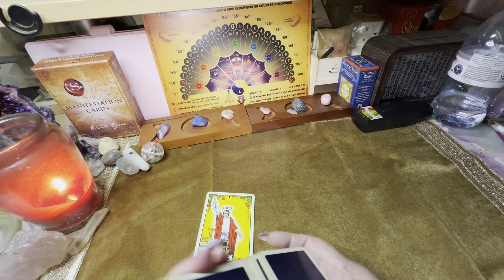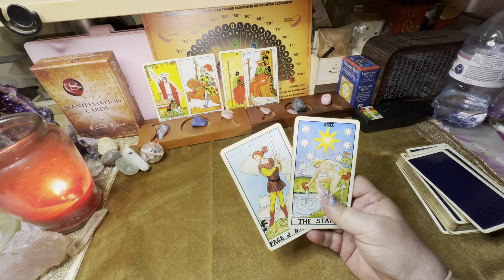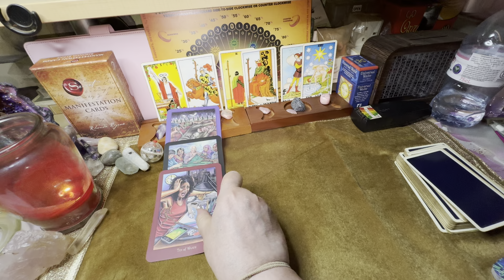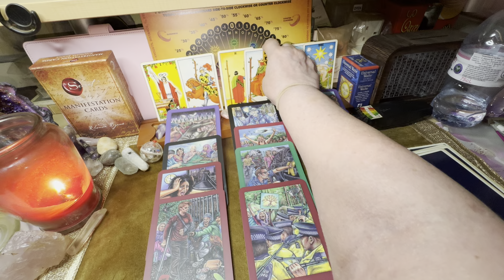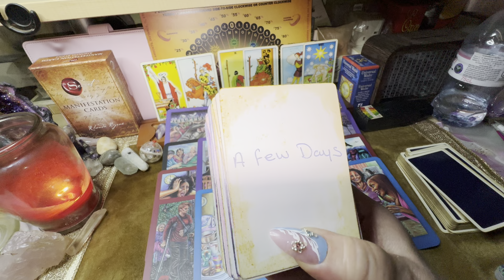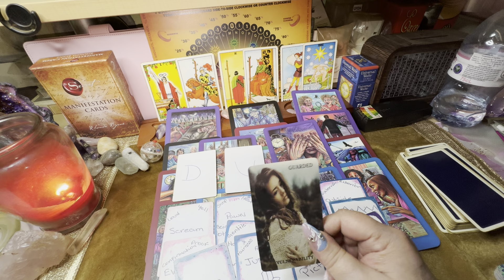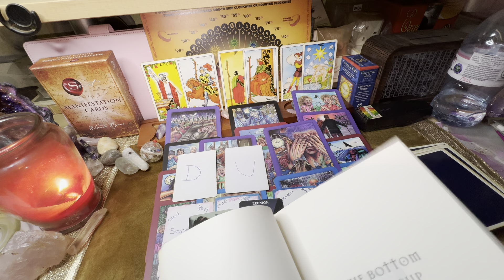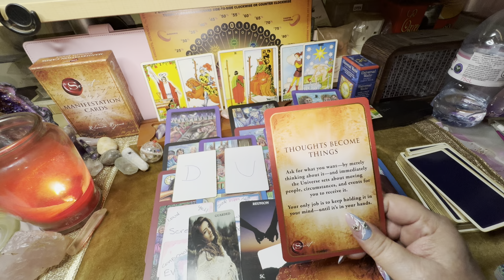PISCES ♓️ BE CAREFUL THINGS ARE NOT AS THEY SEEM